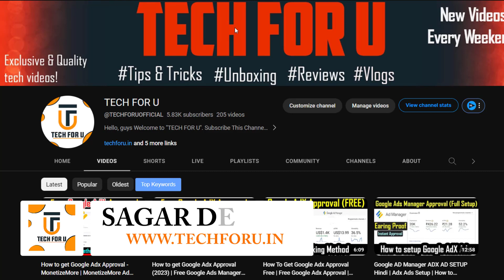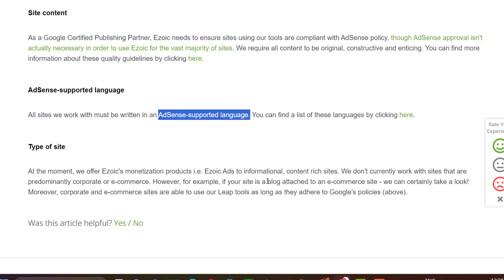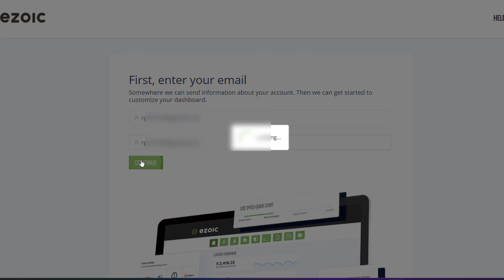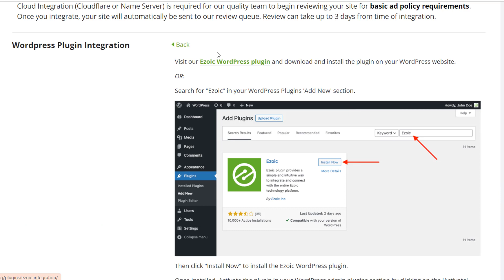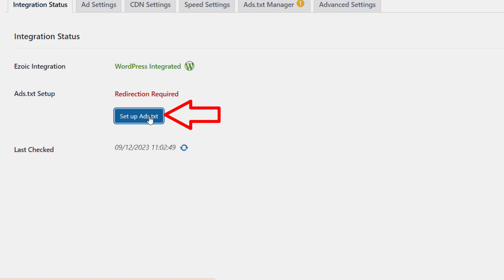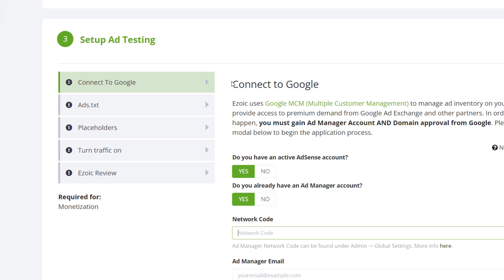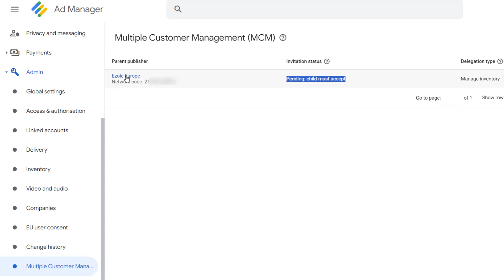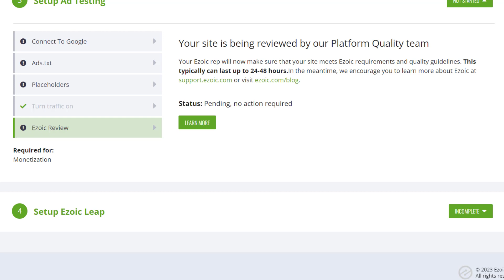How To Create Ezoic Account New Setup 2024 | Ezoic Complete Settings | Ezoic 100% Adx Approved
How To Create Ezoic Account New Setup 2024 | Ezoic Complete Settings | Ezoic 100% Adx Approved | Hindi

How To Get Google Adx Approval?
How To Get Google Adx Approval Free?
How To Create Ezoic Account?
ezoic
Ezoic Complete Setting 2023
create ezoic account
ezoic account approved
ezoic monetization setup
ezoic monetization
ezoic ads setup blogger
ezoic ads setup wordpress
ezoic ad manager domain status
ezoic approval without adsense
ezoic account setup
ezoic new update
ezoic new settings 2023
ezoic approve
ezoic approval
adsense clicks not counting
adx approval trick
adx approval
google adx